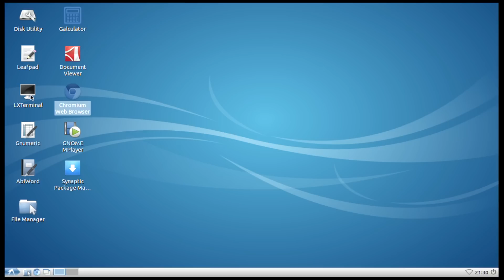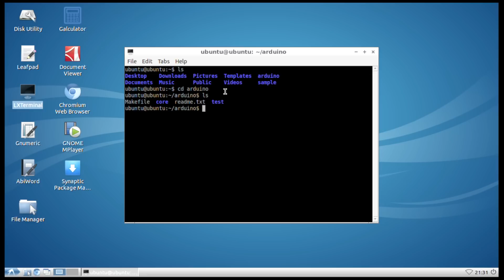SparkFun pcDuino QuickStart Guide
The pcDuino is a high performance, cost effective mini PC platform that runs full-featured operating systems such as Ubuntu and Android ICS.